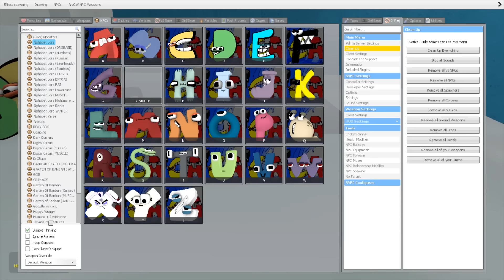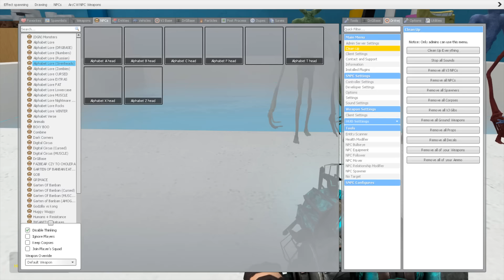REACT TO DESTROY ALL 3D ALPHABET LORE FAMILY in BATH ROOM - Garry's Mod